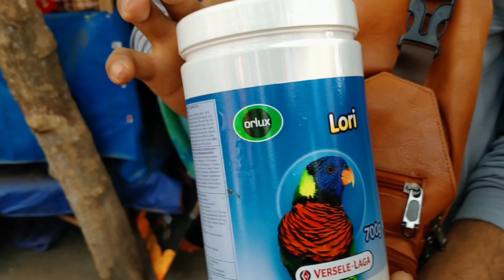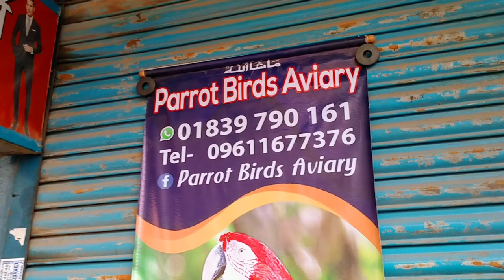মিরপুর 1 পাখির হাট। রোজার প্রথম শুক্রবার হাঁটতে অনেক জমজমাট নতুন নতুন পাখির কালেকশন। 08/04/2022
# Cow Haat Bazar.

Goat hat

কবুতের দাম।

pakhi hat.

pakhi food .

ময়নাপাখী তোতাপাখি ।

চন্দনাটিয়া বাচ্চা।

ঢাকা বাংলাদেশ।

হীরা মন তোতাপাখি।

কবুতের বাচ্চা ডিম কৃমিনাশক।

খামারী গল্প ইউটিউব ভিডিও।

ঘুঘু পাখি 2021।

ছাগলের হাট।